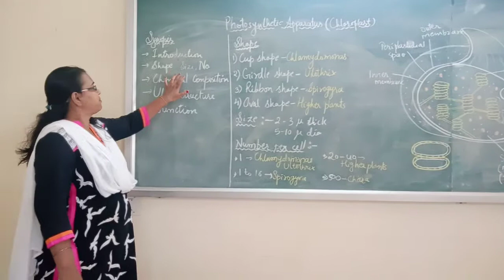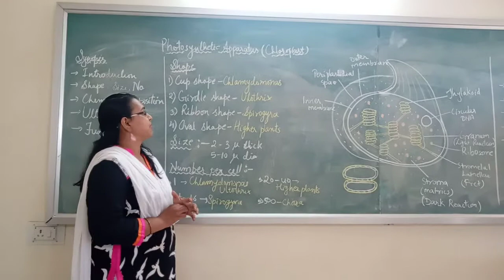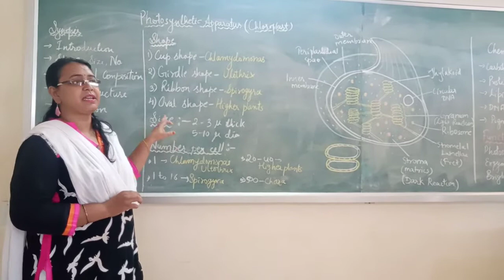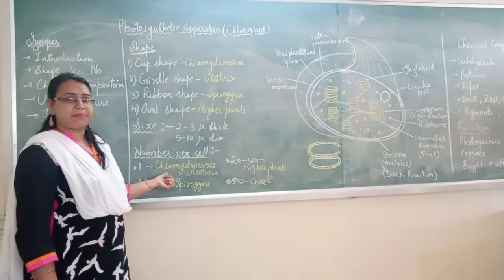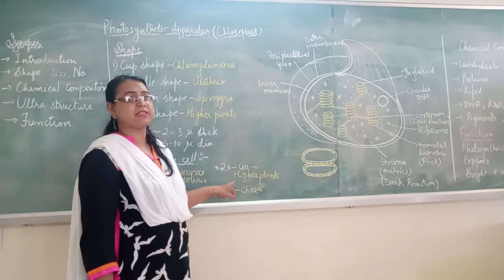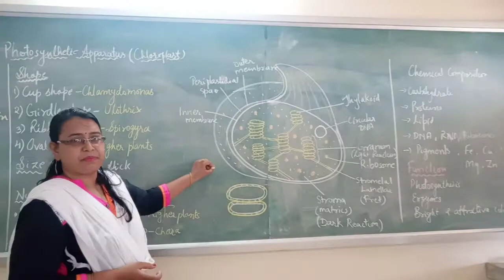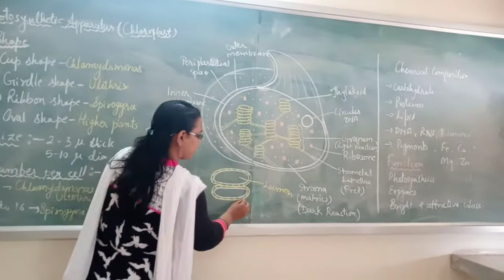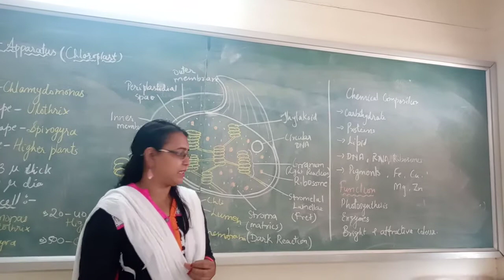Chloroplast: Photosynthetic pigment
By Dr. Niharika Dewangan